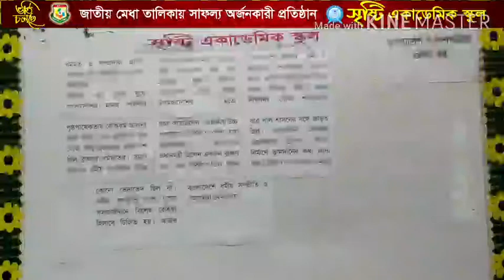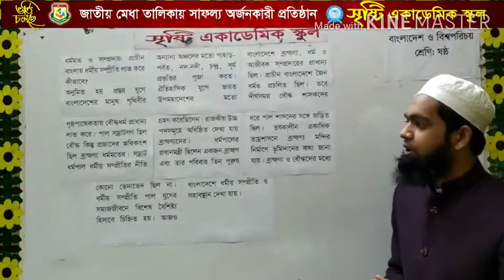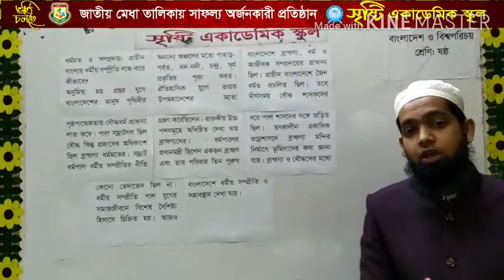খ.তাওজাবুল ইসলাম পলাশ /ষষ্ঠ /বাওবি